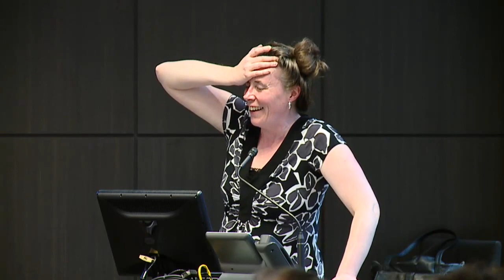Liberal Arts 2016 Interdisciplinary Conference - Keynote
Professor Laura Penny
University of King’s College, Halifax
Opponent of Anti-Intellectualism, Champion of Arts & Humanities Education & Author of Your Call is Important to Us: The Truth about Bullshit (2005) & More Money than Brains: Why School Sucks, College is Crap, and Idiots Think They’re Right (2010)